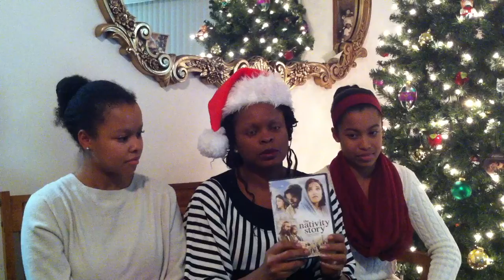Vlogmas 2013 ❄ : 12th Day before Christmas